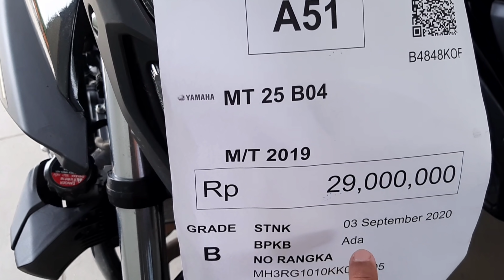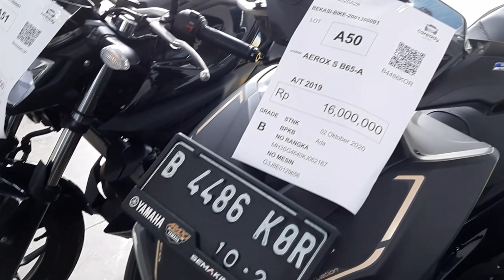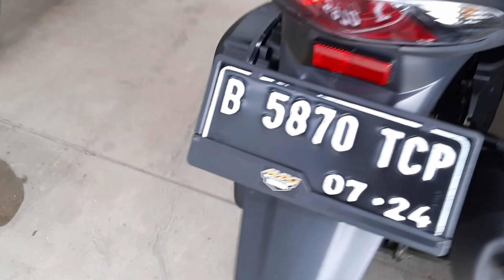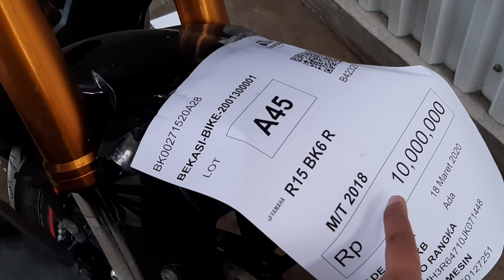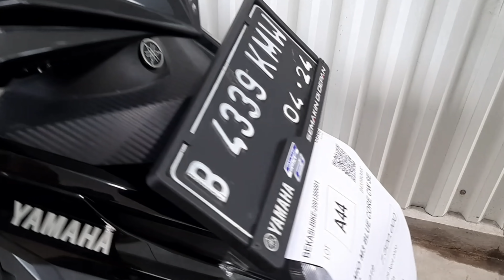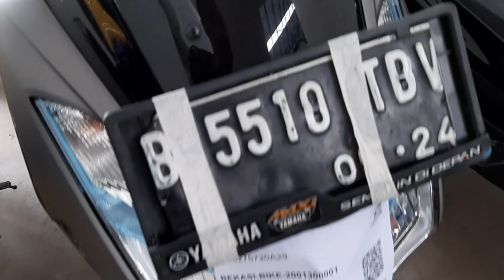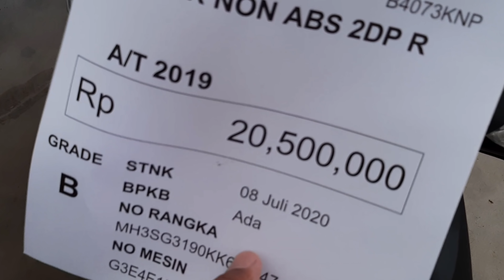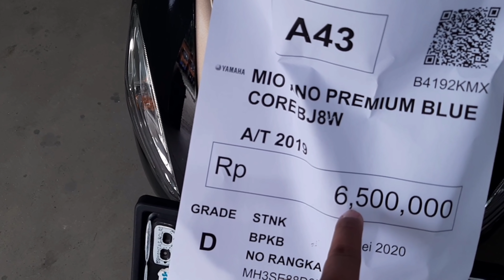TEMPAT JUAL MOTOR MURAH KE BALAI LELANG CAREADY R15 10 JUTA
Klo kalian cari tempat jual motor murah ke balai lelang caready aja ada banyak pilihan motor murah walaupun bekas pakai tapi masih bagus cek harganya yuk

Hanya di Balai Lelang Caready banyak Bursa Motor Murah disini.

Update Setiap hari

Klo kalian Yang mau ikut Lelangan mobil Bisa Klik Website Berikut

INFO LELANG
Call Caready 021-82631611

UNTUK BISNIS